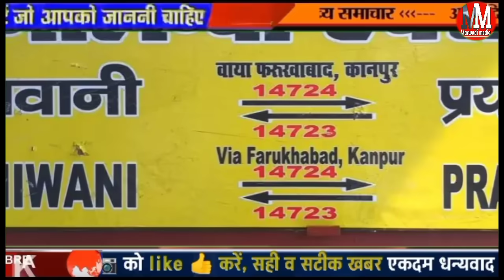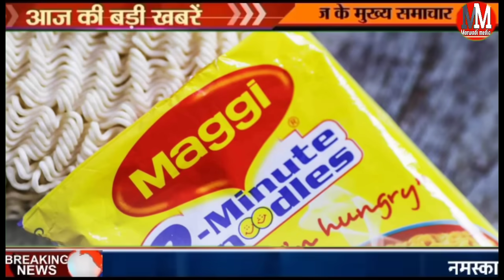10 September 2024 Rajasthan, किसानों के लिए सुखद खबर ट्यूबवेल, Rajasthan News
10 September 2024 Rajasthan, किसानों के लिए सुखद खबर ट्यूबवेल, Rajasthan News

budget news 2024 Marwadi media Rajasthan budget big allowancement
Aaj 10 September 2024 Hindu panchang savan Somwar vrat

10 सितंबर 2024 बड़े बदलाव नए नियम new rule and regulation Rajasthan 2st September 2024

ub chhath ka vrat kab hai Rajasthan
रक्षाबंधन कब है 2024 राखी बांधने का शुभमुहूर्त rakshabandhan kab hai 2024

10 सितंबर 2024 हिंदू पंचांग आज के मुख्य समाचार राजस्थान में बारिश सोना चांदी भाव राजस्थान राजस्थान बड़े बदलाव एलपीजी सिलेंडर रेट

My smart news DLS news marwadimedia news

aaj ke mukhya samachar |aaj ki taaja khabar आज के मुख्य समाचार 06 September 2024

आज का मौसम आज का मौसम समाचार
aaj ki taaja news news aaj ka taaja khabar aaj ke taaja khabar Samachar Aaj Ki taaja khabren pm Kisan Yojana ka Paisa kab aaega pm Kisan Yojana

Rajasthan aaj ki news 2
10 September 2024 Loksabha election 2024 opinion Poll Rajasthan today breaking news

Aaj 08 September 2024 ke mukhya samachar

lok sabha election 2024: लोकसभा चुनाव को लेकर पहले चरण की मतदान के लिए चुनाव प्रचार का शोर बुधवार शाम को थम गया है
lok sabha election 2024: 13 लोक सभा सीटों पर कल
नागौर सीकर झुंझुनू अलवर और जयपुर समेत 15 सितंबर प्रचार लागू हुई है पाबंदियां
राजस्थान की 13 सीटों पर कहां है कांटे की टक्कर कहीं राम मंदिर तो कहीं जाती है समीकरण का मुद्दा जाने कौन किस पर पड़ेगा भारी =
lok sabha election 2024 राजस्थान में पहले चरण में कल 2.54 करोड़ से अधिक मतदाता करेंगे अपने मताधिकार का प्रयोग
राजस्थान नागौर लोक सभा सीट हनुमान बेनीवाल वीएस चतुर्वेदी कौन जीतेगा चुनाव

चुरु लोक सभा सीट देवेंद्र झाझरिया वर्सेस राहुल कस्बा

Ravindra Singh Bhati aaj ka bhashan Ravindra Singh Bha

Barmer Jaisalmer lok sabha seat Ravindra Singh Bhati today Ravindra Singh Bhati speech

आज 2024 का मौसम September 2024 Rajasthan News, किसानों के लिए 2 बड़ी अपडेट, PM किसान योजना, Today Breaking News